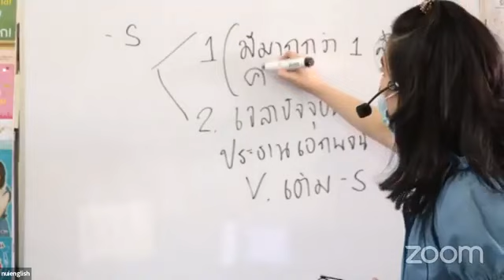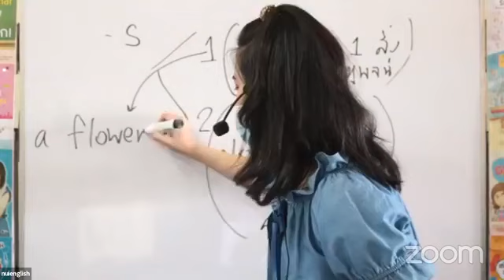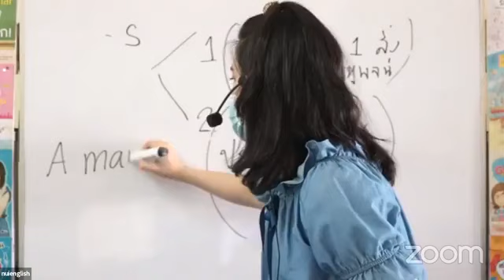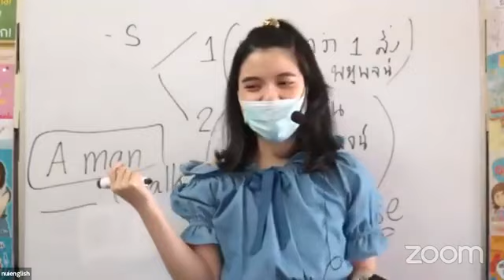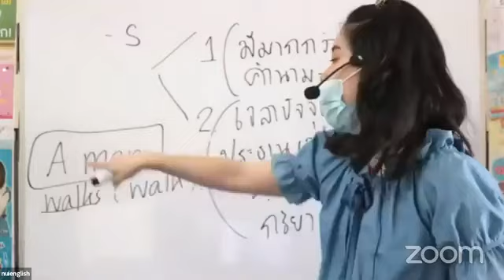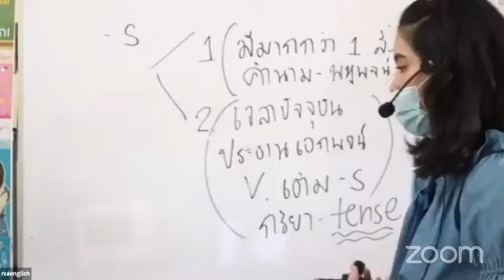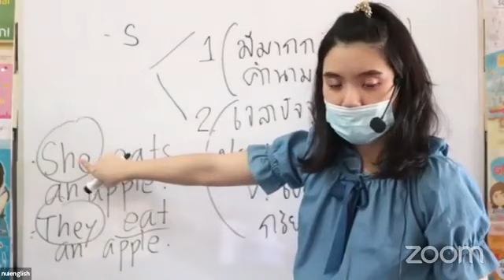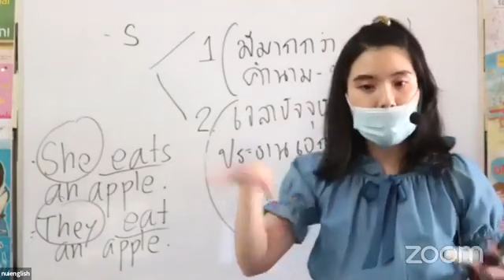เราเติม -s เพื่ออะไรในภาษาอังกฤษ Basic English ดร.พี่นุ้ย นุ้ยอิงลิช คำนาม กริยา ความหมายคำเติม -s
เข้าเนื้อหานาทีที่ 6 ครึ่งนะคะ